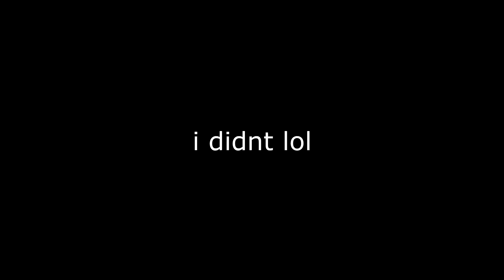"not on top of me, please"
RKO OUTTA NOWHERE